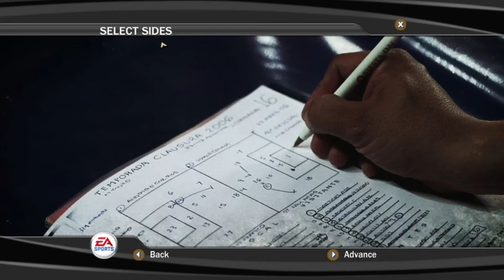FIFA 07 | WWL 07 17th Division Week 6 Match 6 - FC Brussels vs Stade Brest 29 [AI vs AI]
The score was opened by one of the dumbest own-goals that have happened so far this season, though the home team quickly turned it around with 2 back-to-back goals. During the 2nd half the visitors found an equalizer, but late in the match they were overwhelmed and conceded a 3rd time to give  the home side a win despite the rocky start.

FC Brussels
Country: Belgium
League: Belgian Ligue Jupiler (1st Division)
Stars: 2.5/5
Attack: 63/100
Midfield: 64/100
Defense: 58/100
Team Chemistry: 51/100
WWL Rating: 6.06/10

Stade Brest 29
Country: France
League: French Ligue 2 Orange (2nd Division)
Stars: 2.5/5
Attack: 61/100
Midfield: 59/100
Defense: 61/100
Team Chemistry: 77/100
WWL Rating: 6.2/10

0:00 Intro
0:12 1st half
15:47 Half-time
17:49 2nd half
32:04 End of match